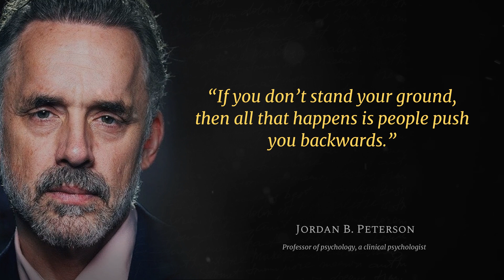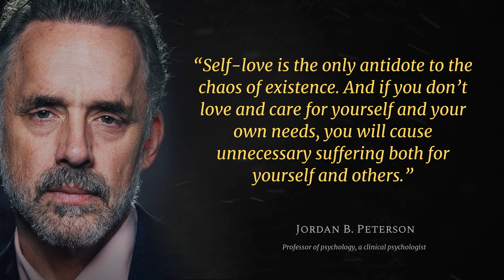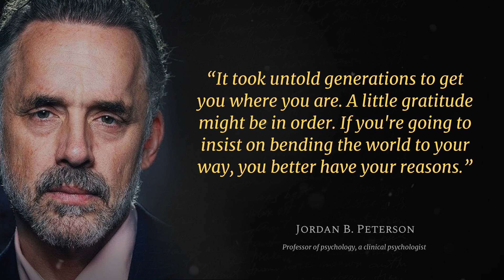Jordan Peterson Quotes On Success In Life | Life-Changing Quotes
Dr. Jordan B. Peterson is a professor of psychology at the University of Toronto, a clinical psychologist, and the author of the bestsellers Beyond Order: 12 More Rules for Life & 12 Rules for Life: An Antidote to Chaos, #1 for nonfiction in 2018 in the US, Canada, the UK, Australia, New Zealand, Sweden, the Netherlands, Brazil and Norway, and slated for translation into 50 languages. This Jordan Peterson quotes will motivate you.

We hope you enjoyed this Wise Life Quotes by Jordan Peterson a lot of work has been put into it.